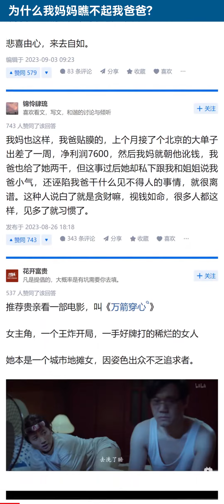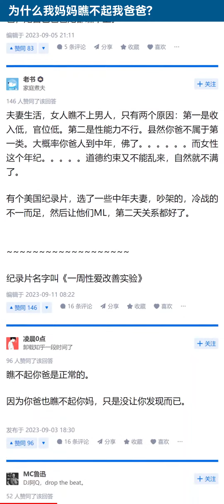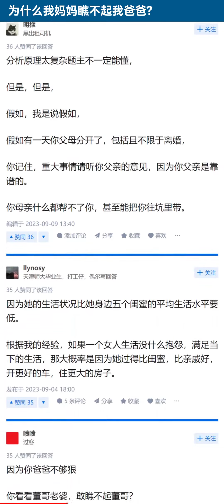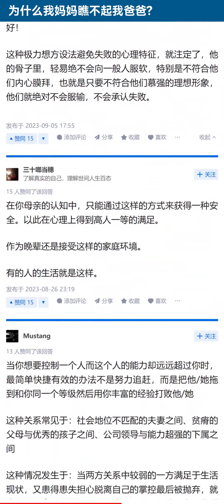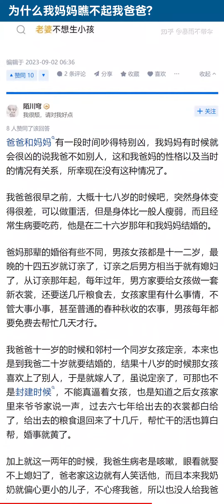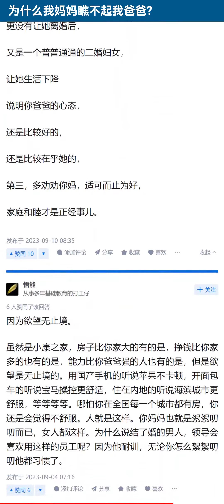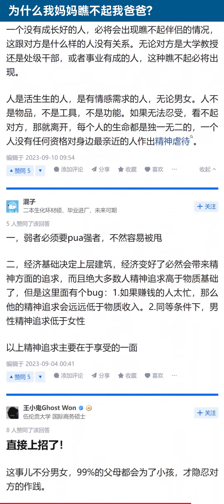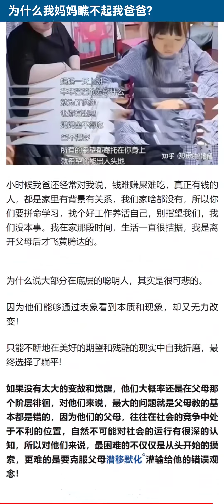为什么我妈妈瞧不起我爸爸？【知乎讨论】